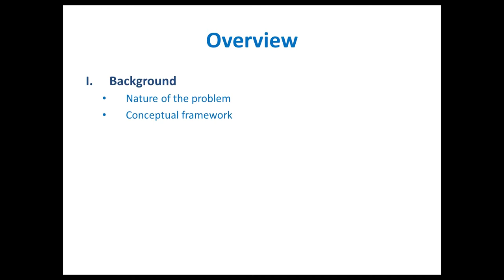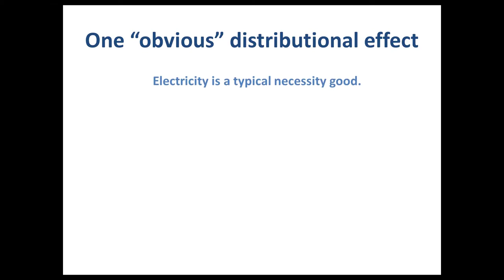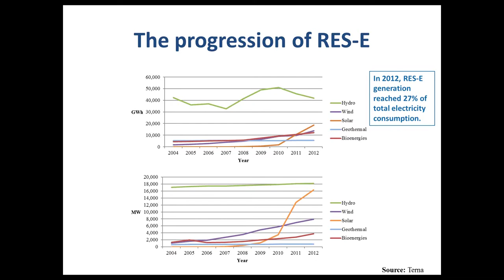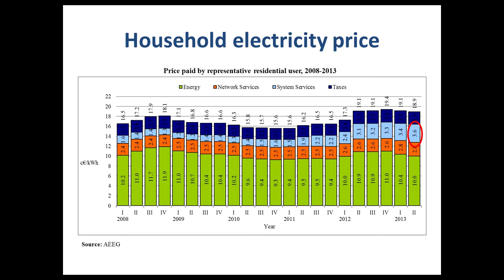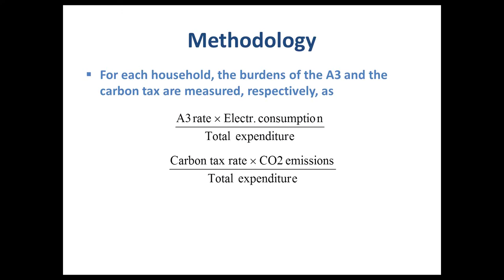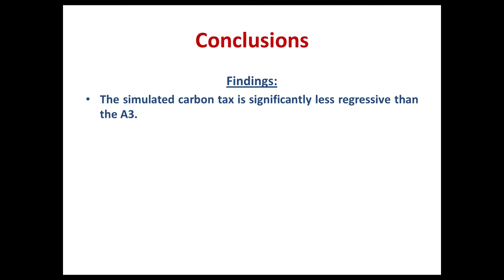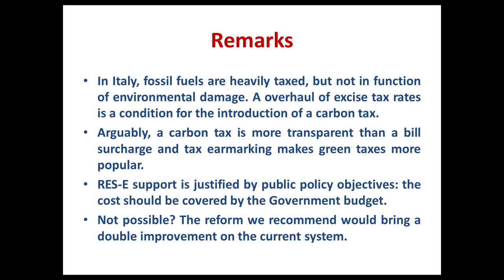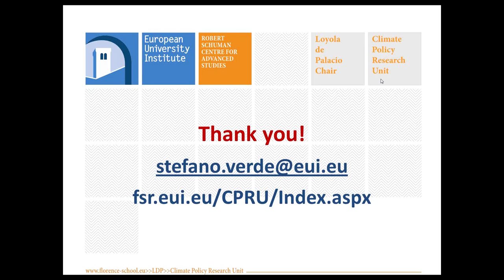The distributional implications of support for renewable electricity presented | Stefano Verde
Video Index:
01:58 Background
14:50 "Cost recovery of RES-E support in Italy: A new case for carbon tax"
39:21 Conclusions and remarks
45:58 Q&A

Author: Stefano Verde (Researcher, Climate Policy Research Unit, European University Institute)
Category: FSR webinar recording
Level: advanced
Date of release: October 2013

This is a recording of webinar held on 29th October 2013, moderated by Magdalena Mos (FSR Training Coordinator)